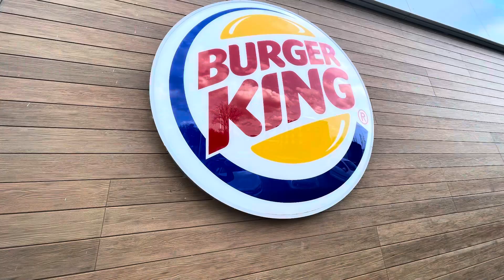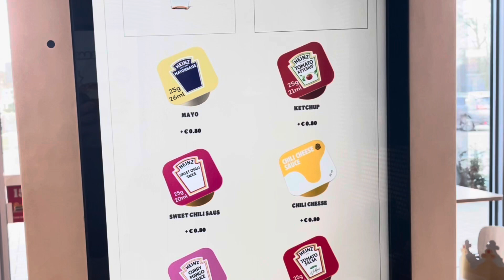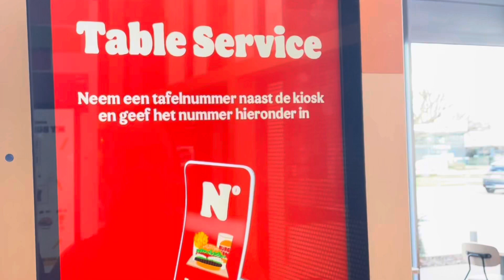Vlog voor mijn verjaardag eten bij de 🍔 burger king 28 Maart 2024